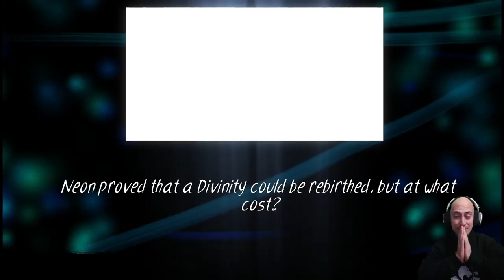¡Este juego es precioso! ARTO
* →→ Compra sobres y otros productos de Magic ←← * Apoya al Kickstarter de Arto